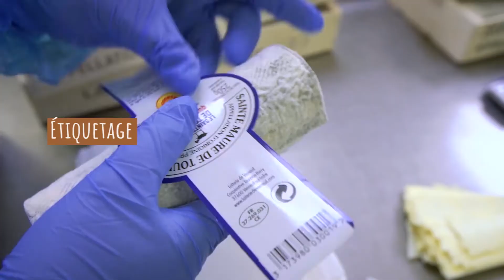PASSIONNÉMENT CHÈVRE ! Émission N°3 : Céline Dubois et Sylvain Boiron, éleveurs de chèvres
Céline et Sylvain sont éleveurs de chèvres dans la même région. Ils nous livrent tous les deux leur témoignage sur un métier qu'ils exercent avec passion !

Crottins, palets, briques, bûches, bûchettes, pyramides, bouchons... au lait cru ou au lait pasteurisé... frais ou affinés... c’est pour cette incroyable variété que les Français raffolent des fromages de chèvre ! Mieux les connaître en partant en région à la rencontre de celles et ceux qui les produisent, tel est l’objectif de ce programme spécial intitulé « Passionnément chèvre ! ».
Au sommaire de ces trois émissions : des portraits d’hommes et de femmes qui ont choisi de faire de l’élevage de chèvres leur métier, pour produire du bon lait qui sera transformé en de délicieux fromages, chez eux, à la ferme, ou dans une laiterie-fromagerie. La caméra les accompagne durant une journée de leur vie professionnelle, de la traite du matin à celle du soir, au cours de laquelle ils racontent avec enthousiasme leur passion pour leur métier.